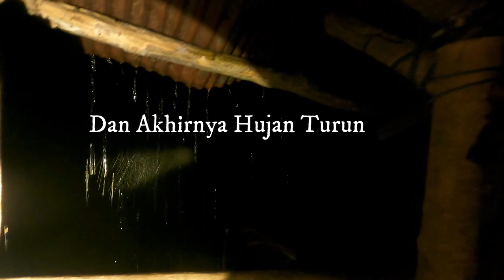PERJALANAN DI HUTAN RAWA YANG LIAR, SKIL MOTORIS DI ATAS RATA" MELEWATI SUNGAI" YANG KECIL & SEMPIT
Video ini di rekam pada saat kegiatan survei dan pengambilan data penelitian kawan kita Ngareng Muhammad Zulfikar yang di temani motoris handal bung Jimi   di lahan Basah Mesangat Suwi di support oleh KONSORSIUM YASIWA-Yayasan Ulin